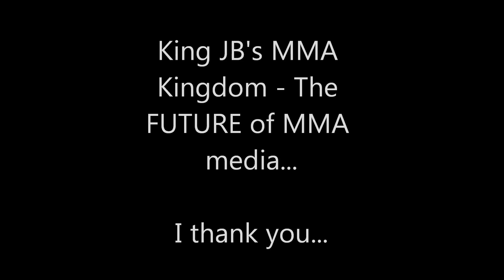Daily Wrap from the Throne by King JB (7/28/11)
King JB touches on the daily happenings inside MMA...